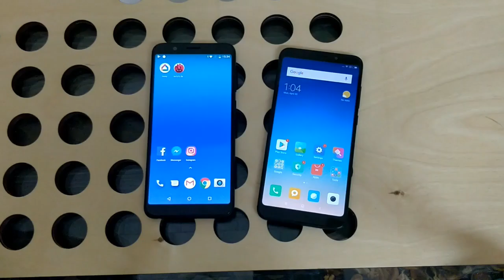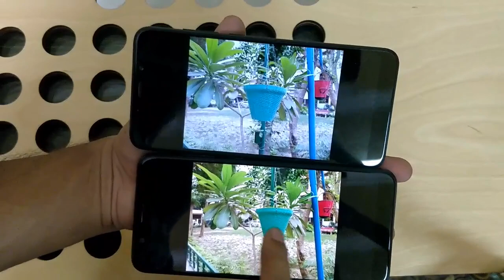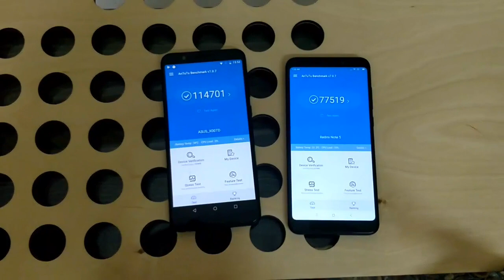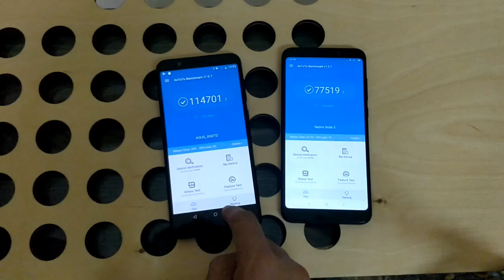Asus Zenfone Max Pro M1 vs Xiaomi Redmi Note 5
Today I compare Asus with Xiaomi. Both devices are priced similarly but got some difference in terms of performance, camera and other specifications.